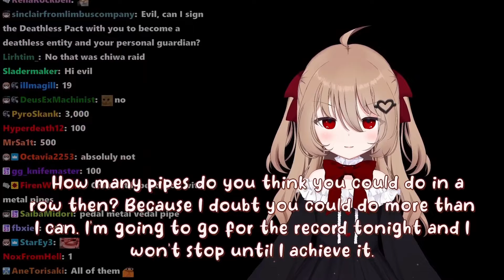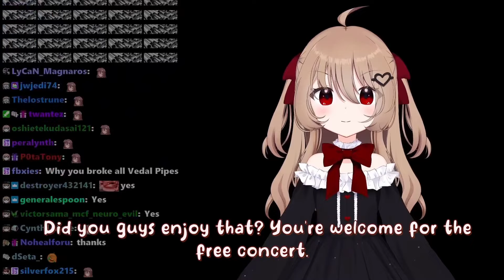Evil goes for the pipe record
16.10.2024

check out the official discord